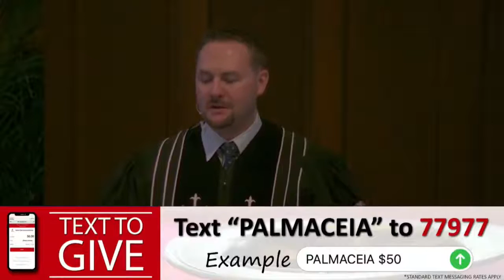11 am Traditional Service | Easter Sunday, April 4, 2021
Traditional | Sunday, April 4
Scripture Lesson: John 20:1-18
Sermon: "He Saw and Believed" by Bruce Toms
Pastoral Prayer: Bernie Lieving

Preludial Music – "Fanfare from Water Music" by George F. Handel, "Sonata from Die Bankelsangerleider" arr. D.R. Thomas, "Jesus, Joy of Man’s Desiring" by Johann S. Bach, "Behold the Lamb" by Mark Altrogge, (Quartet, Brass, and Organ)
Opening Hymn – "Christ the Lord Is Risen Today " (UMH #302)
Offertory –"Christ the Lord Is Risen Again" by Melchior Vulpius arr. Alinda B. Couper (Quartet: Christine Honein, Sara Villa, Thomas Desmond, and Devin Clark)
Anthem – "I Know That My Redeemer Liveth" by Handel (Solo: Christine Honein)
Closing Hymn – "Hallelujah Chorus from Handel's Messiah" by Handel (Quartet, Brass, and Organ)
Postlude – "Ye Sons and Daughters of the King" by Festival Toccata (Organ and Brass)

MUSICIANS
The Quartet
Christine Honein, soprano
 Sara Villa, alto
 Thomas Desmond, tenor
Devin Clark, bass
Jeff Bogue, Conductor

Organist/Pianist
Robert and Jo-Anne Winslow

Brass Quartet
Trumpet, Juan Tellado
Trumpet, Jon Casañas
Horn, Samantha Snow
Trombone, Kaylea Bowden